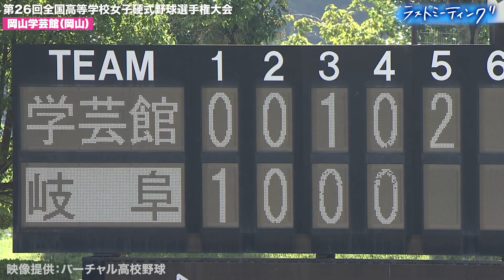【ラストミーティング】岡山学芸館「2期生で良かった」全力で最後まで笑顔でやり切った〔女子高校野球2022 ブカピ〕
譲らない展開も僅か1点差で惜敗
”2期生で良かった”涙と笑顔溢れるラストミーティング

第26回全国高等学校女子硬式野球選手権大会
岡山学芸館 3-4 岐阜第一 　(2022年7月28日　つかさグループいちじま球場)
　 　　　　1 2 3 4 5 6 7 計
岡山学芸館 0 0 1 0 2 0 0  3
岐阜第一　 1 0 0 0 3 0 x  4